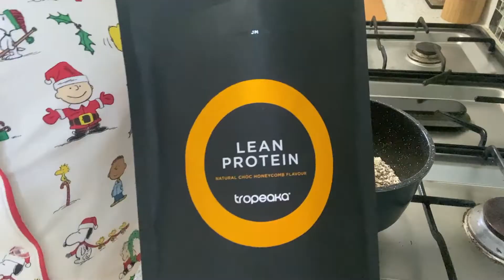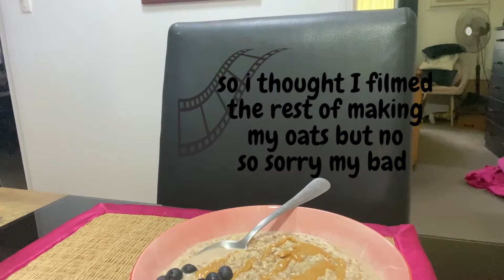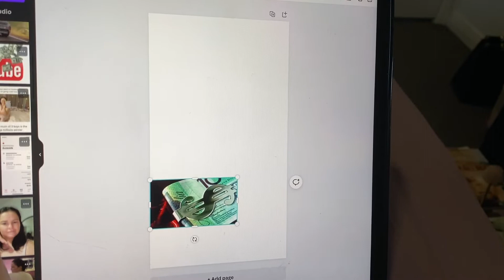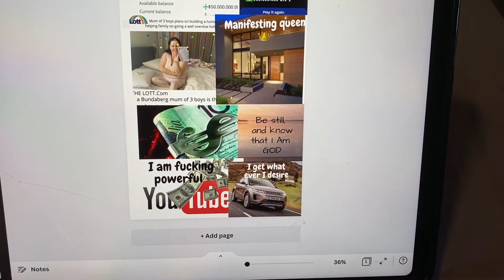PRODUCTIVE & CALM VLOG/ days in the life, manifesting ,law of assumption chat &more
welcome back to another video a productive day in the life vlog
I have a few things to do but playing it by ear and seeing where to day goes
we have a little law of assumption talk, make pizzas and so much more in this weeks vlog
enjoy beautiful people and keep creating